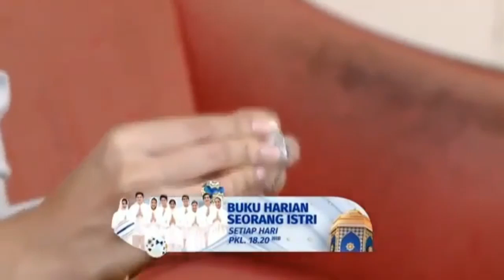Trailer Lengkap buku harian seorang istri episode malam ini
Trailer buku harian seorang istri episode 26 april 2021
Zoe Abbaz Jackson (Nana)
Cinta Brian (Dewa)
Antonio Blanco Jr (Adhi)
Hana Saraswati (Alya)
Mahdi Reza (Rony)

Buku Harian Seorang Istri Eoisode 149
Buku Harian Seorang Istri Eoisode 158

Zoe Abbaz Jackson Cinta brian
film buku harian seorang istri
buku harian seorang istri
film buku harian seorang istri full
film zoe abbas jackson

BUKU HARIAN SEORANG ISTRI MALAM INI 21 APRIL 2021 !!!

buku harian seorang istri 21 April 2021
buku harian seorang istri biodata pemain buku harian seorang istri cast
buku harian seorang istri cerita
buku harian seorang istri episode 13 dan 14 buku harian seorang istri episode 12 13
buku harian seorang istri ikatan cinta buku harian seorang istri instagram
buku harian seorang istri kapan tayang
buku harian seorang istri lagu
buku harian seorang istri live
buku harian seorang istri menggantikan sinetron
buku harian seorang istri mirip ikatan cinta buku harian seorang istri menceritakan tentang
buku harian seorang istri nama pemain
buku harian seorang istri pameran
buku harian seorang istri pengganti sinetron
buku harian seorang istri pemain utama buku harian seorang istri pemainnya
biodata pemain buku harian seorang istri
buku harian seorang istri pemeran
buku harian seorang istri rating
buku harian seorang istri rating berapa
buku harian seorang istri sctv episode 1 buku harian seorang istri sctv pemeran
buku harian seorang istri sampai episode berapa
buku harian seorang istri sctv kapan tayang buku harian seorang istri sctv hari ini
buku harian seorang istri tayang jam berapa buku harian seorang istri tgl 19 Februari
buku harian seorang istri tanggal 21 April 2021
buku harian seorang istri tayang
buku harian seorang istri tayang kapan
buku harian seorang istri tokoh
buku harian seorang istri trailer
buku harian seorang istri vs ikatan cinta buku harian seorang istri video
buku harian seorang istri wikipedia
buku harian seorang istri wattpad
buku harian seorang istri zoe abbas
buku harian seorang istri 21 April